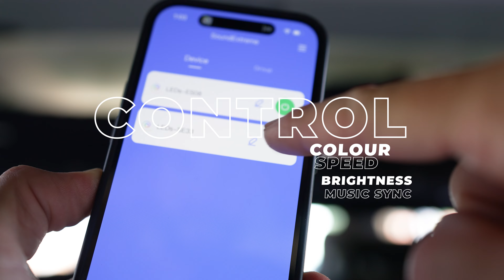SOUNDEXTREME ELITE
The E28 SoundExtreme Elite 500W IP66 Waterproof Dustproof Powersports Soundbar integrated with EcoCast and LEDCast lighting control along with the powerful smartphone SoundExtreme App.

The New SE28 SoundExtreme Elite powersports sound bar now includes integrated LEDCast lighting control and upgraded speakers for richer and more powerful sound. The LED lighting system is perfect for your 4WD/ATV/UTV, boat, and golf cart. 100% waterproof, dustproof, and dirtproof. 500 watts of power to 8 marine grade speakers provides a great listening experience. With our EcoCast feature connect up to 100 Sound Extremes at a time!  Our LEDCast lighting control is a 4 zone controller.  It allows you to connect up to 2 additional LED light kits.  All the lights can also be controlled by free smartphone SoundExtreme App.